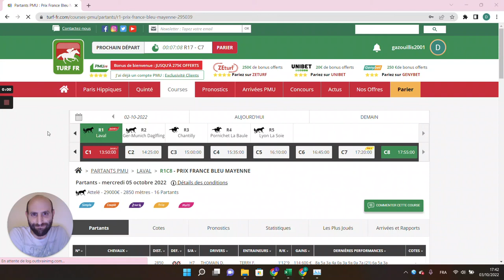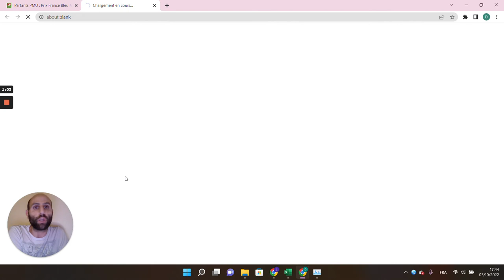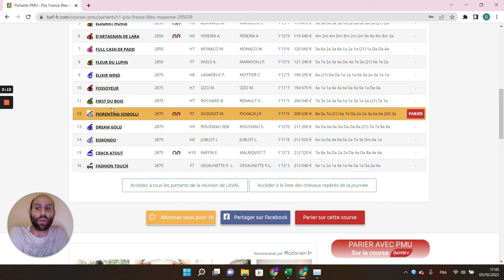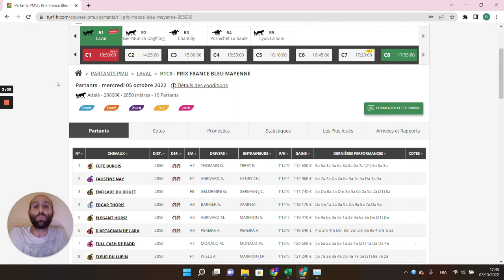🔥1 jour 1 pari 🔥 Pronostic du 05/10 : Bien parier et gagner aux courses hippiques !